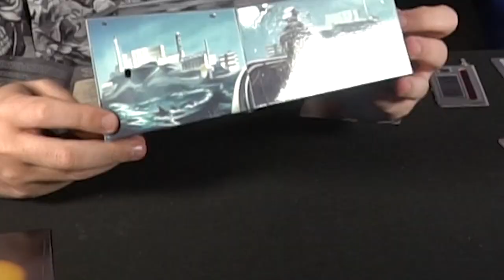Break In Alcatraz | Escape Room | Board Game Play through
Break In Alcatraz Review by Unfiltered Gamer